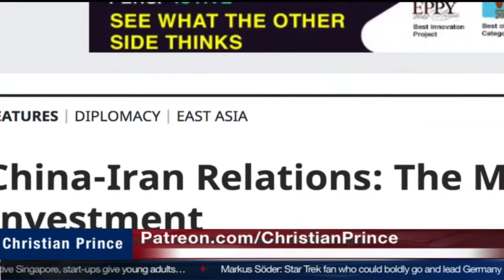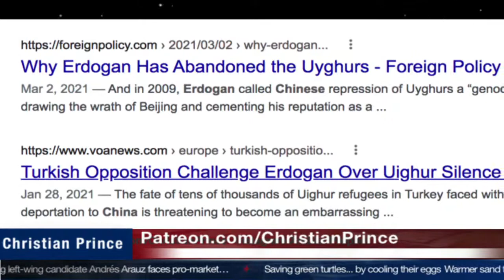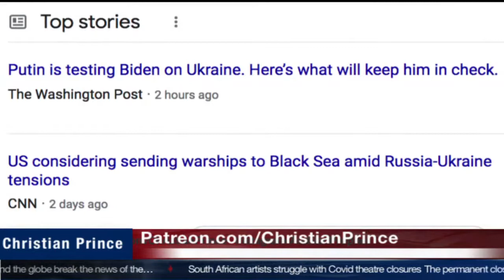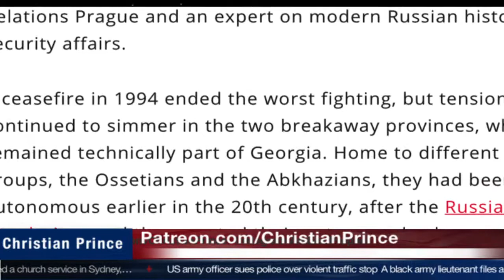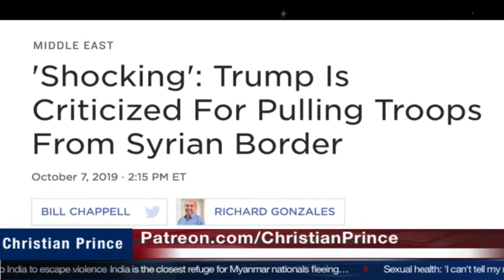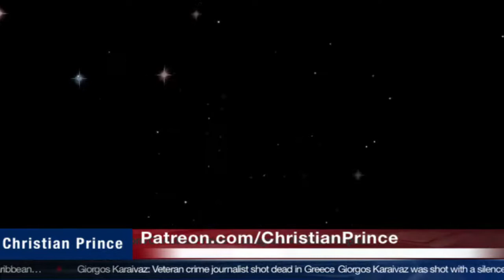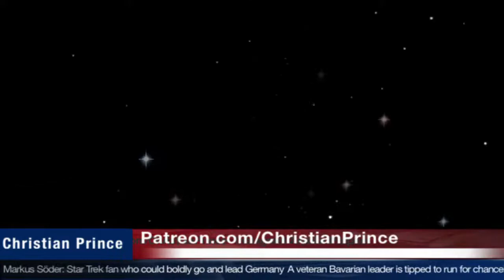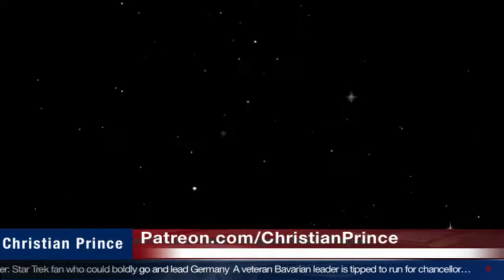Muslim women are being tortured and raped in Chinese “re-education” camps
If you are a Scholar or just a regular Abdul, and you think you have the knowledge to debate and destroy Christian Prince,  please call him at Christian_Prince on PalTalk.  First, inform him that you are a Muslim, give CP your Paltalk id and he will personally call you. Muslim customers only!...no Christian callers please.  Inshallah, Christian callers will be blocked!  You have been warned!
The Quran contains scientific knowledge that could not have been known 1400 years ago. Is it true? Does Islam means Peace? Is Allah is God?